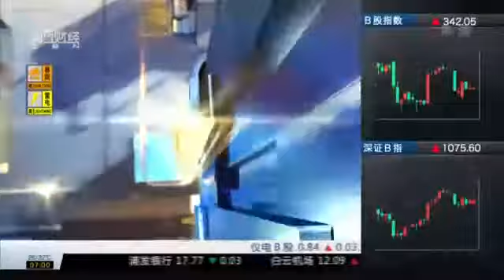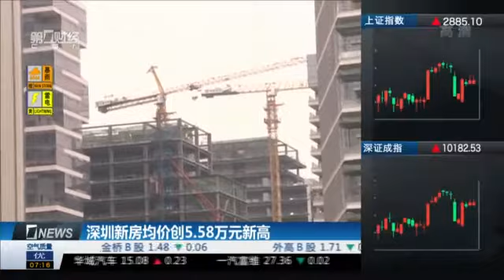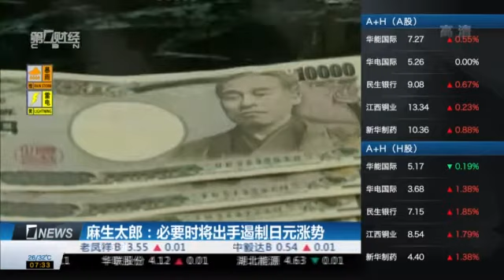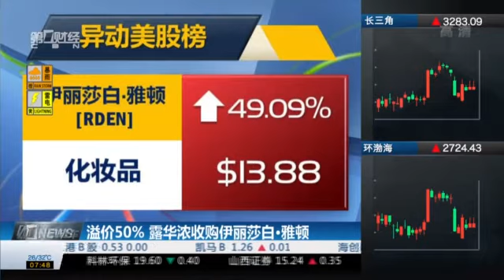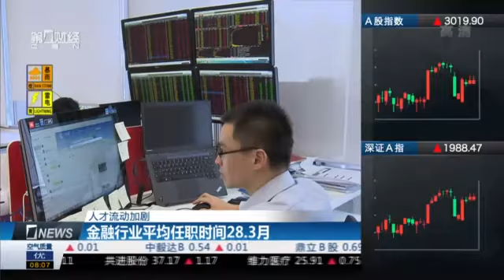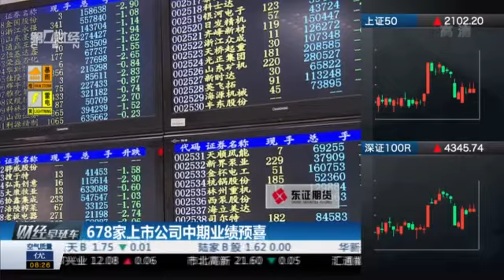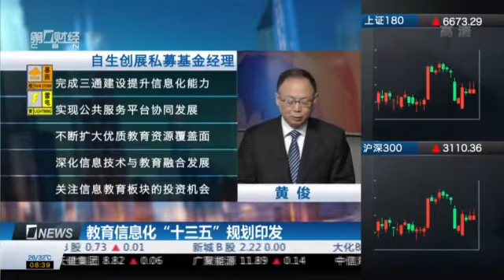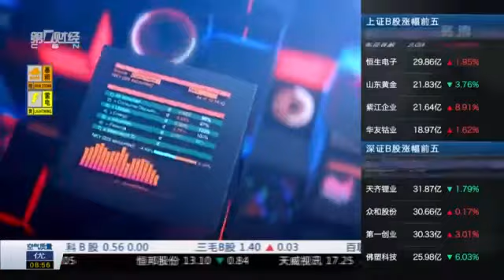【财经早班车】20160620完整版：证监会修订重大资产重组管理办法